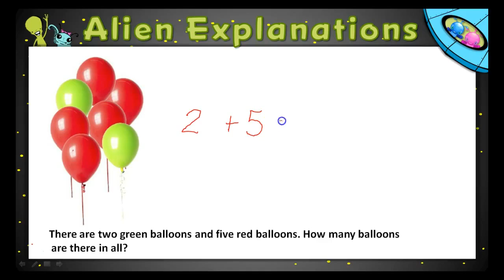Kindergarten - Math - Addition and Subtraction Word Problems - Question Feedback - 129177